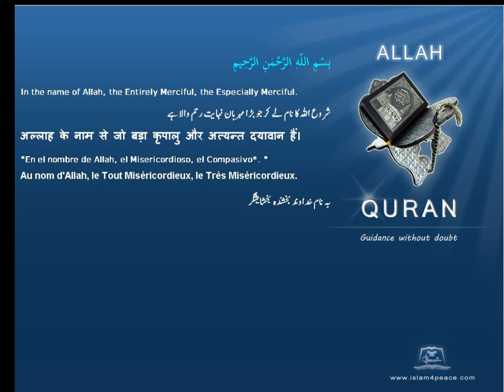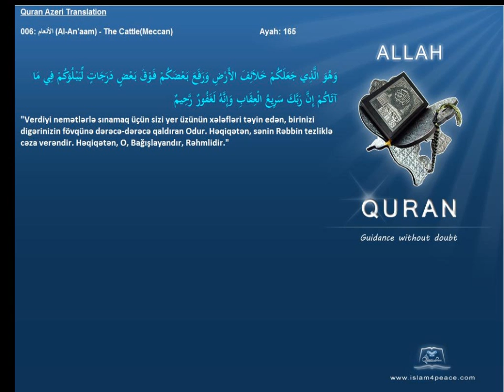Quran Azeri Only 006 الأنعام Al An'aam The CattleMeccanIslam4Peace com